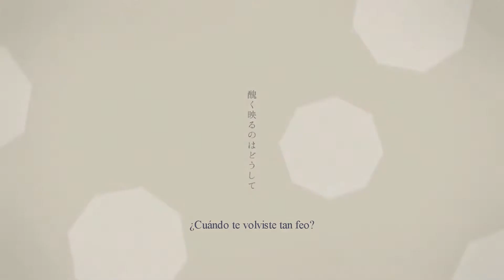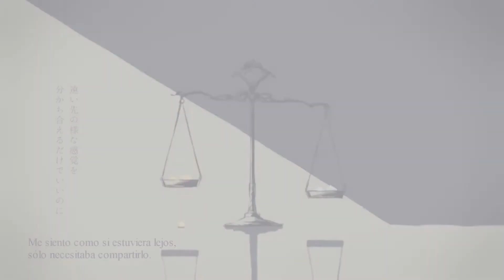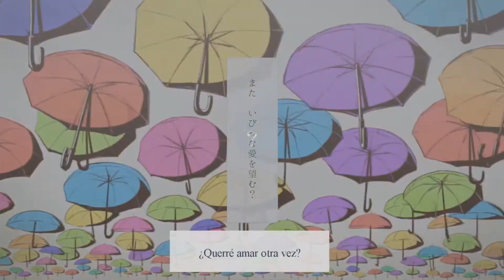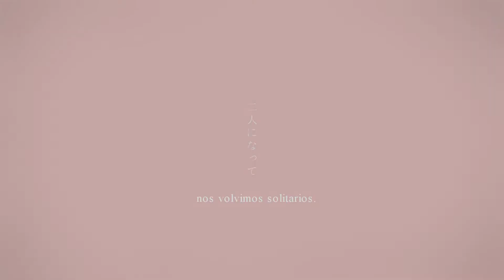【balloon / Miy_yuu】Redire (レディーレ)【Sub Español】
Redire / レディーレ

Mira mis ojos más de cerca.

Qué bien sienta publicar un vídeo sin hacer nada (?)
Esta vez tanto la tradu como el sub son de iro (hasta ella me ha subido el vídeo(?)) Como la tenía harta por pedirle tantas versiones de esta canción al final me hizo esta para esta canal así que todo mi amor va pa ella (?).

Vocal: Miyashita Yuu (宮下遊) / @miy_yuu
Vídeo: Avogado6 (アボガド6) / mylist/28725264 / @avogado6

| ROMAJI |

ikiru shigusa ga kō mo kantan ni
minikuku utsuru no wa dōshite
hita kakusu ureta netsujō mo
sarakedashite shimaitai yo na

tsugeta kotoba no imi ni kyō datte
samayoi tsuzukete shimau noni
tōi saki no koto kangaete
ikite ikeru hazu mo nai yo na

nagai kiro no mannaka de
noraneko wa yū ni waratte iru
sore o netamu nante kudaranai

hitori ni natte samishiku natte
mata ibitsu na ai o nozomu?
futari ni natte iyake ga sashita
warui yume nara samete hoshii

fureta dareka no koe ni tantan to
mi o yudanete shimaisō ni naru
tōi saki no yō na kankaku o
wakachiaeru dake de ii noni

fukai asa no zōkei ni
karasu wa kiyū ni hitatte iru
sore o utomu nante hashitanai

hitori ni natte kimama ni natte
mata bukimi na hibi o meguru?
futari ni natte tobari ga ochita
warui uso da to shinjite ita

motto chanto me o mite
anata no subete o hakidashite
kitto karete shimawanu yō ni
shizuka ni mizu o ageru yo

anata no subete o shiritakute
kitto karete shimau nara
sore ijō wa nozomanai sa

hitori ni natte futari ni natte
mata higeki o kigeki to yobu?
futari ni datte nozomeru yō na
amai yume da to negau mama